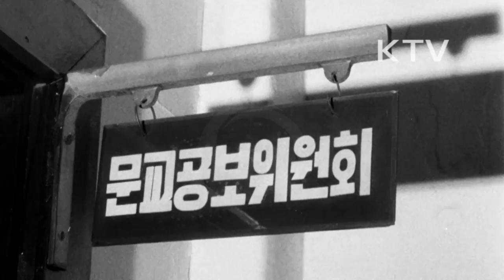대한뉴스 제 855호-새해 예산 심의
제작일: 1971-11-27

각 분과별 예산 심의 착수.
-문화공보부, 내무부, 외무부, 건설부 등.
-양찬우 위원장, 차지철 의원 모습.
-6,593억원 규모의 72년도 예산안은 심의를 거쳐 의결이 되면 새해의 예산으로 확정됨.
-민주정치의 묘미를 새삼 발견.